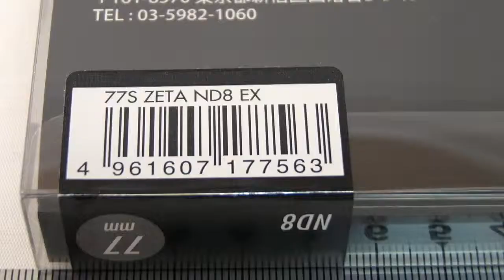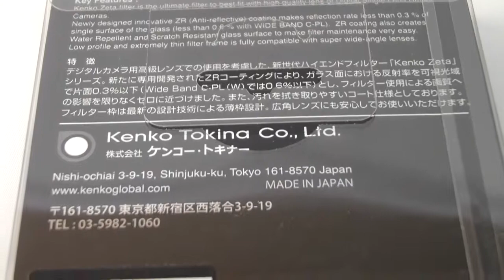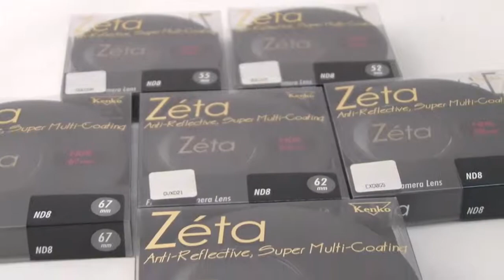[Review]Kenko Zeta Nd8 Dx 77 S